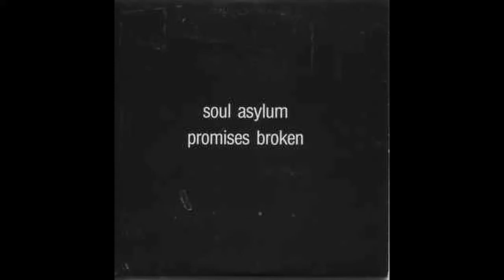Soul Asylum- Promises Broken (guitar cover #256)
"All these words that I have spoken, just promises broken now..."

This is the final Soul Asylum cover for the day. I did a lot for one day because I was listening to a lot of Soul Asylum and other 90s acoustic rock bands last night.